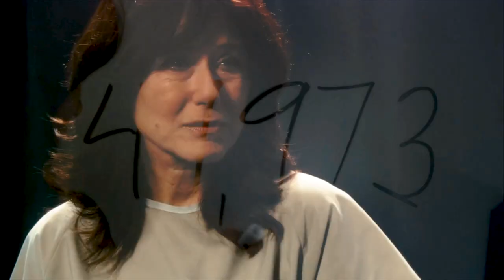Laura Roslin {Battlestar Galactica} || Hurt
“And all those people who listened, and they trusted me, and they followed me, all those people... they're dead.” - Laura Roslin.

My first Battlestar Galactica video, I’ve kept it in my works in progress for a long time and I’m glad I finally managed to finish it!

This video is a tribute to another one of my favorite characters aka Madam President Laura Roslin. It revolves mainly around Laura (with a pinch of SpaceParents love!), her strength, her life and struggles…

I hope you'll enjoy this video! I'd appreciate that! :)